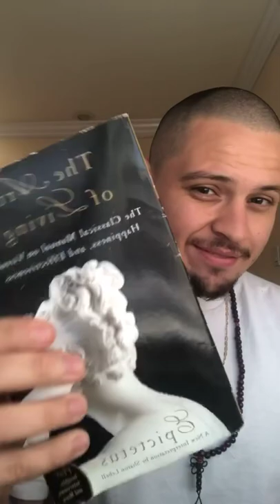How to manifest exactly what you want by Fernando Caro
IG THEFERNANDOCARO